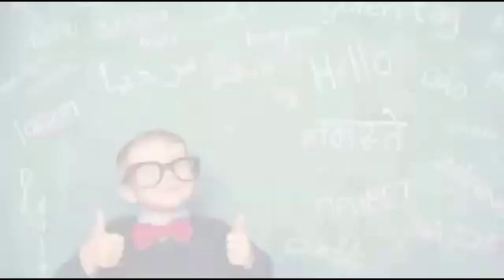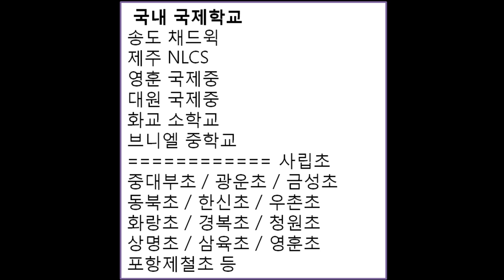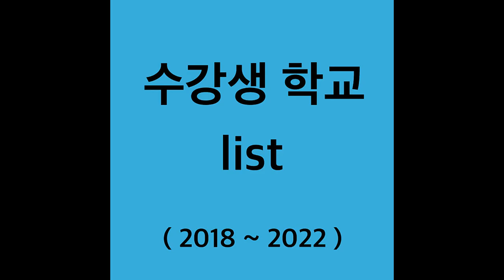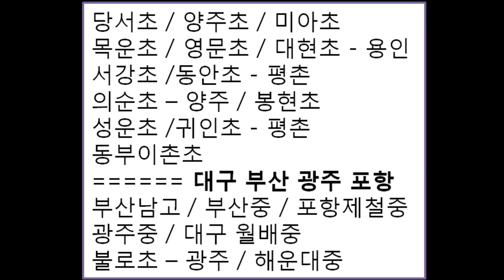중계동영어학원,중계동학원,은행사거리영어학원,중계동영어,중계영어학원,[단어암기] 썰 - 세상에서 가장 빠른 외국어 학습법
10년동안
3000명의 학생들을
1대1 맞춤 수업으로

1일 1000단어 [ 대치기억영어 ]